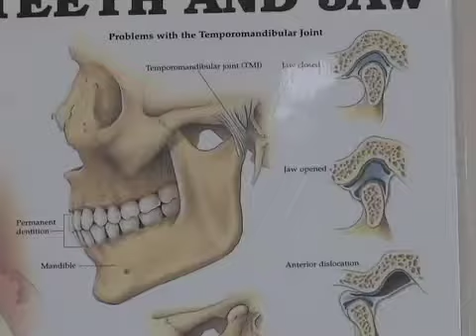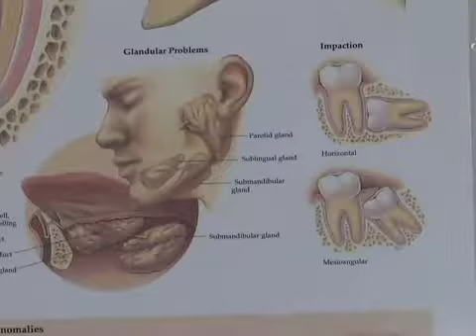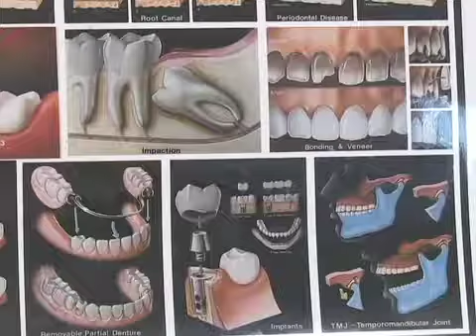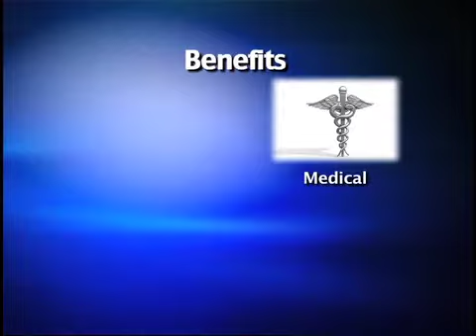LASD Dentistry Recruitmernt.mov